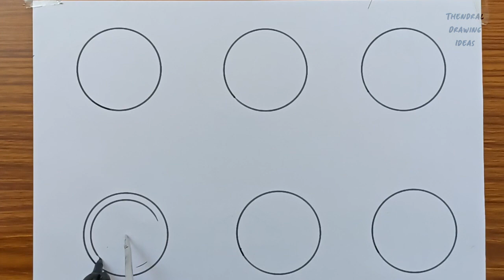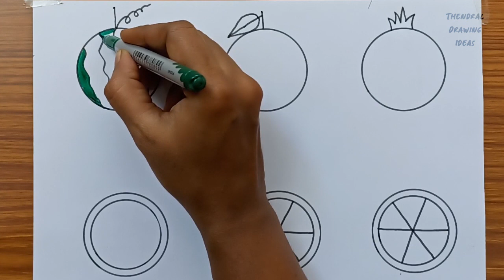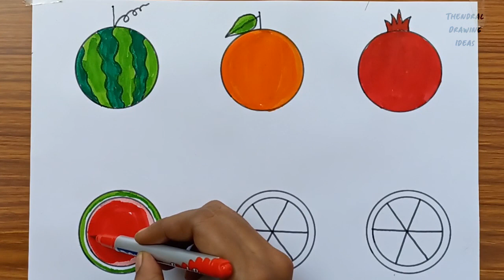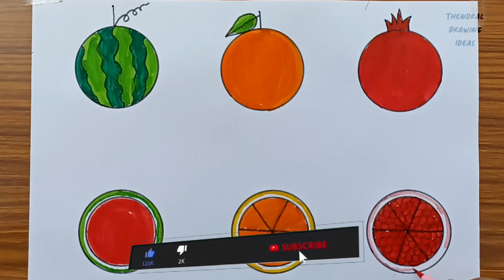how to draw fruits in circle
Used materials -
Doms colour pencil,
Camel oilpastel
Black sketch
Black Pen

II Thendral drawing ideas II